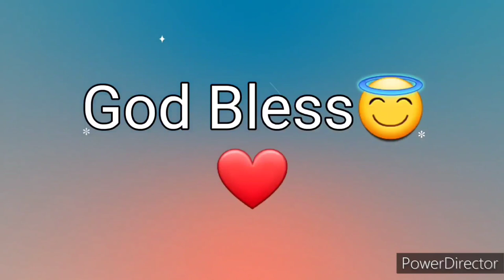Ang Salita ng Dios "BIBLIA" (15) Aklat sa Lumang Tipan EZRA Chapter 4 Tagalog Audio